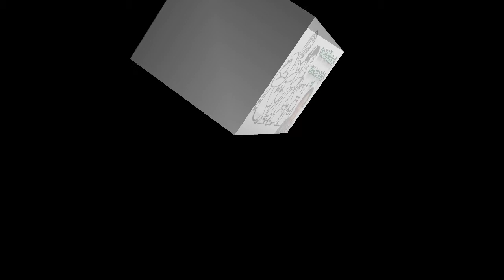తమస్విని వ్రాసిన "ఇంత తెలిసియుండి" కథకు శ్రవణ రూపం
తమస్విని కలం పేరుతో శ్రీ మల్లాది పద్మజ గారు రాసిన."ఇంత తెలిసియుండి" కథ కు ఆడియో రూపం ఈ వీడియో.
గుంటూరు జిల్లా చింతలపూడి గ్రామం  పద్మజ గారి జన్మస్థలం.
బాల్యం నుండి బాగా చదివే అలవాటు ఉంది.
దేవులపల్లి కృష్ణ శాస్త్రి గారి కవిత్వాన్ని, రమేష్ నాయుడు గారి సంగీతాన్ని ఇష్టపడతారు.
 పద్మజ గారు, ఆంధ్రుల ఆహ్లాద రచయిత శ్రీ మల్లాది వెంకట కృష్ణ మూర్తి గారి జీవిత భాగస్వామి, సహచరిణి. వారి రచనలతో పాటు... మాలతీ చందూర్, యద్దనపూడి సులోచనారాణి, వీరేంద్రనాథ్ గార్ల రచనలను ఇష్టపడతారు.
శ్రీ "కిరణ్ ప్రభ" గారి శ్రీమతి "కాంతి కిరణ్" గారి ప్రోత్సాహం తో 2013 వ సంవత్సరం నుండి "కౌముది" వెబ్ మ్యాగజైన్ లో "సంసారం లో సరిగమలు" అనే శీర్షికన నెలకొక కథను రాస్తున్నారు. స్త్రీల దృష్టి కోణం నుండి ఈ సమాజం ఎలా ఉంది? అనేది ముఖ్యాంశం. ఇప్పుడా శీర్షిక చాలా పాపులర్.
విపుల లో "అమ్మ చెప్పింది" అనే కథ ప్రచురితమైనది.
ప్రస్తుత కథ "ఇంత తెలిసియుండి"  కౌముది లో ప్రకటితం.
ఆ కథకు ఆడియో రూపం. గళం కూడా స్వయం గా శ్రీ పద్మజ గారిదే.
విని మీ అభిప్రాయం కామెంట్ల సెక్షన్ లో తెలియచేయండి.
ధన్యవాదాలు.